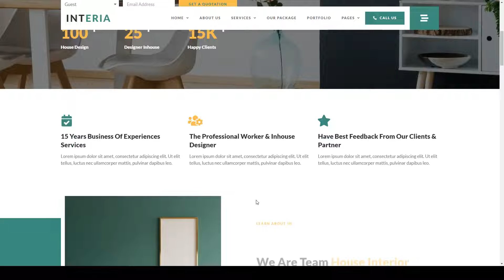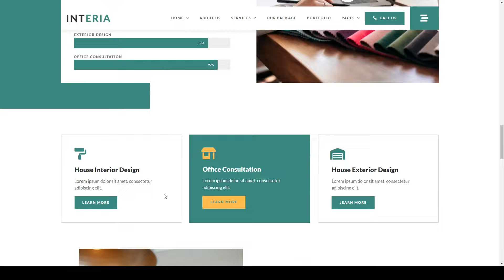Interia - Interior Design Service Elementor Template Kit house residential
Tags architect, architecture, commercial, construction, creative, decorations, design, designer, home, home design, house, interior, interior designer, real estate, residential